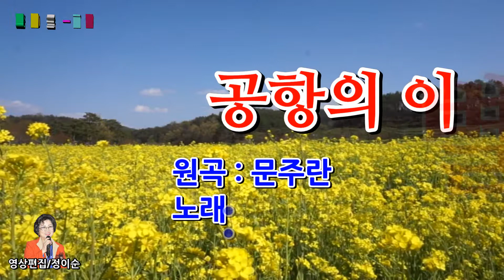( 커버 ) 정이순 - 공항의 이별 ( 원곡 / 문주란 )영상가사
하고싶은 말들이 쌓였는데도
한마디 말 못하고 헤어지는 당신을
이제와서 붙잡아도
소용없는 일인데
구름 저 멀리 사라져간
당신을 못잊어 애태우며
허전한 발길 돌리면서
그리움 달랠 길 없어
나는 걸었네
수많은 사연들이 메아리 쳐도
지금은 말 못하고 떠나가는 당신이
이제와서 뉘우쳐도
허무한 일인데
하늘 저 멀리 떠나버린
쓸쓸한 발길 돌리면서
그리움 참을 길 없어
나는 걸었네